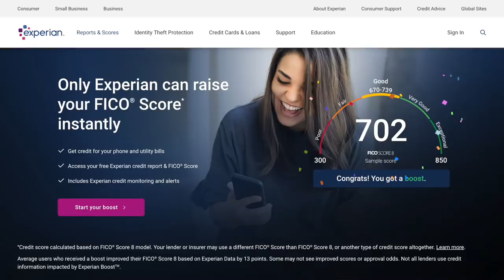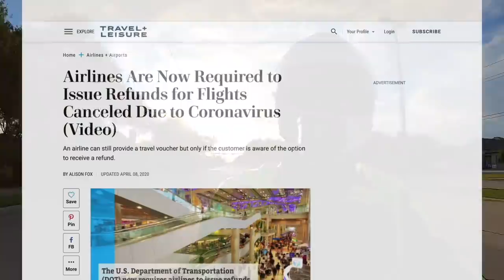Am I The Only One? | Cruiseman's Moto Vlogs | 2018+ Honda Goldwing | 2020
Once again, I ask the question, "Am I The Only One?